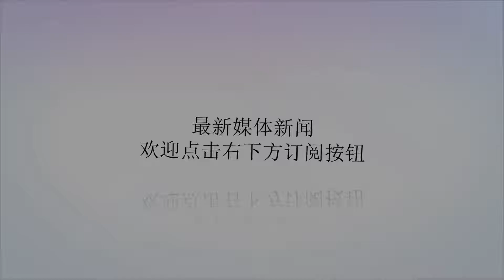Uber将2021年用无人机送外卖；欧日水星探测器发射成功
谢谢！科技改变生活，已经不再是一句简单的宣传语了，科技正在进入我们生活的方方面面，从最基本的方面满足大家的需求，就比如以下这些科技，正在渗透进我们的生活。Uber或将于2021年开始用无人机配送外卖Uber最早将于2021年推出以无人机配送外卖服务，旨在多样化公司业务。近期，Uber获得了针对无人机商用测试批准，和当地政府进行设备上合作。而UberCEO也曾公开表示，公司正在开发无人机，可在下单后5-30分钟内为用户送餐上门，并强调“Uber不只做汽车”。阿里将发射迷你空间站和卫星用于“双11”网络服务为了更好地服务全球消费者，双十一前后，阿里巴巴将启动“一站一星”计划，向太空发射“糖果罐号”迷你空间站和“天猫国际号”通讯卫星。据项目组人士介绍，该计划能更好地实现双十一期间线上、线下互动，届时全球消费者可以收到诸多来自太空的惊喜，分享快乐。欧日水星探测器发射成功：用7年时间到达水星据BBC报道，由日本和欧洲联合开发的比皮科伦坡探测器搭乘阿丽亚娜火箭日前在南美洲成功发射升空后，现正在飞向最接近太阳的行星水星。不过该探测器需要7年时间才能到达目的地。京东集团参与发起成立区块链联合实验室京东集团与新泽西理工学院、中科院软件所在北京共同发起成立区块链联合实验室，并举行签约仪式。据悉，区块链联合实验室未来将重点聚焦共识协议、抗量子密码算法、智能合约等七大区块链底层技术的研究及应用，提高现有区块链技术的效率、稳定性和安全性，拓展更丰富的区块链创新应用场景。